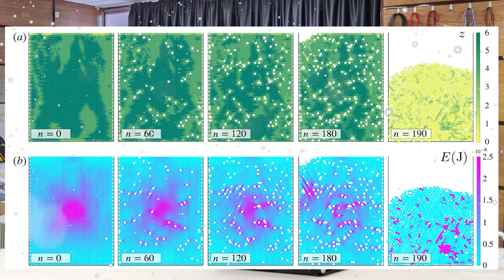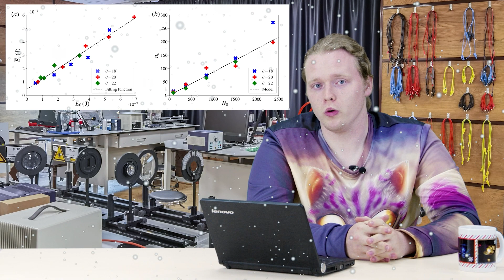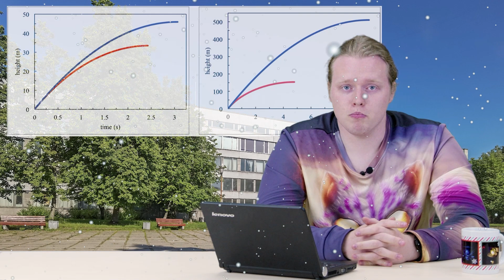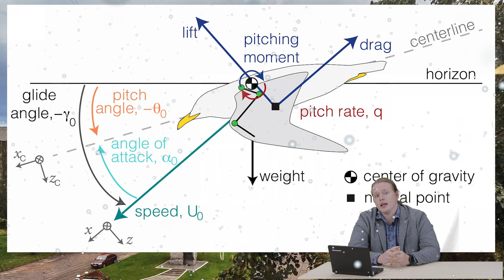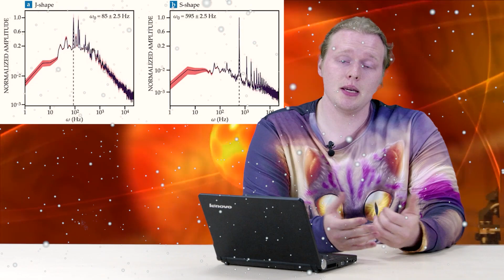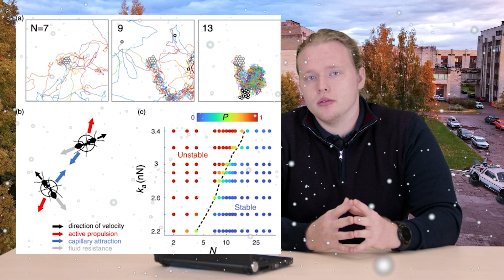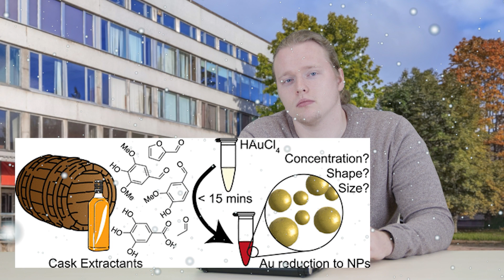🎄😁🎄ТОП СМЕШНЫХ НОВОСТЕЙ ФИЗИКИ 2022🎄😁🎄 Спецвыпуск PhysNews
Во втором специальном выпуске PhysNews мы хотим поделиться с вами нарезкой самых забавных новости физики из предыдущих выпусков. Надеемся, что это поднимет вам настроение и поможет подготовиться ко встрече Нового Года!

Ведущий новостей - Даниил Решетников, магистрант физического факультета СПбГУ. Съемка и монтаж - Крюкова Ольга